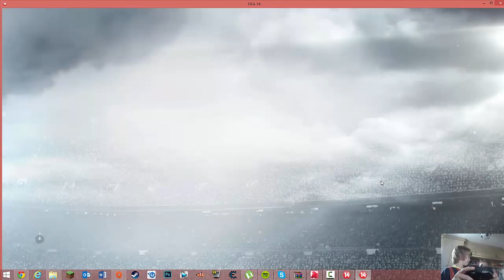Elibob02 plays: FIFA 14 w/Taylor Hufton